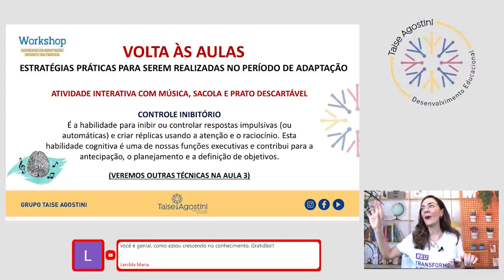IMPORTÂNCIA DO CONTROLE INIBITÓRIO PARA A VOLTA ÀS AULAS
⬇️CLIQUE AQUI E SEJA UM PROFISSIONAL DE EXCELÊNCIA!! ⬇️
(link da página de venda do curso de adaptação)

 Seja nosso aluno no CURSO DE ADAPTAÇÃO INFANTIL NA PRÁTICA e aprenda a importância das funções executivas para o desenvolvimento da criança. Você irá aprender, também, atividades, estratégias, recursos e técnicas de neuroaprendizagem baseadas em evidências científicas que vão promover a socialização, aprimoramento das habilidades, auxiliar no desenvolvimento infantil e revolucionar o processo de aprendizagem e o período de adaptação.
 O aprendizado fará com que você e a criança tenham sucesso durante todo o ano letivo!!

Acesse o link (link da página de venda do curso) e saiba mais!!